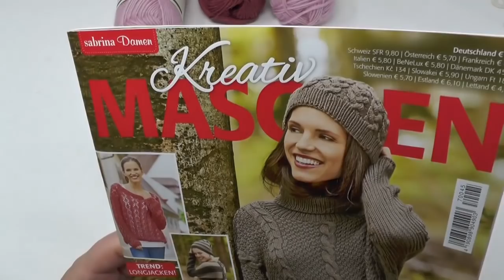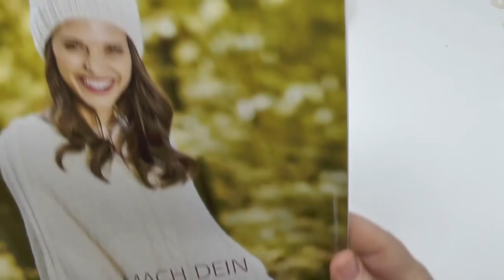Highland von Pro Lana - Produktvorstellung